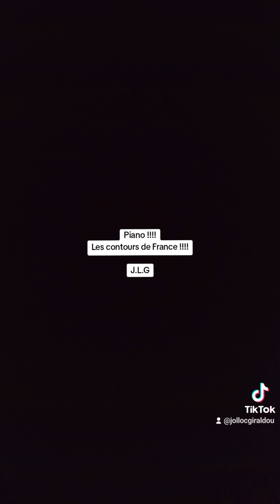Piano !!!! Les contours de France !!!! J.L.G